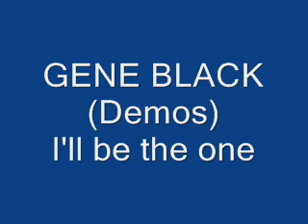Gene Black I'll be the one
GENE BLACK
Demos